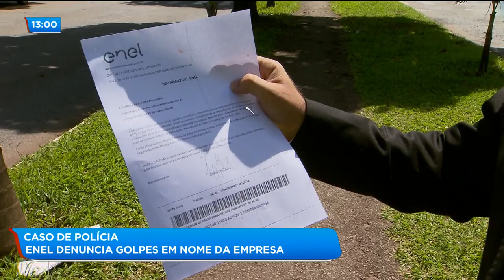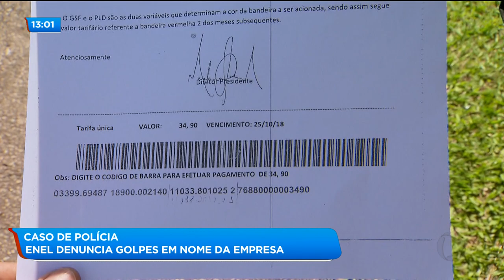Caso de polícia: ENEL denuncia golpes em nome da empresa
A concessionária ENEL alertou a polícia civil sobre dois tipos de golpes que estão sendo feitos em nome da empresa.